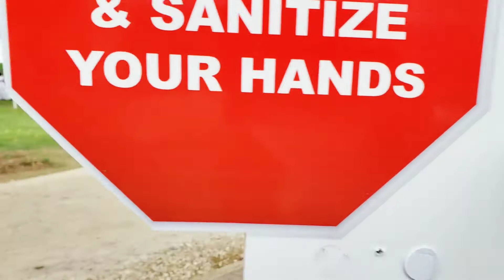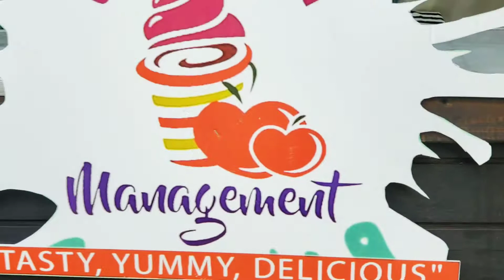CLIPS OF CHILLIN ON THE FARM 2021...WE OUTSIDE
chillinonthefarm 2021